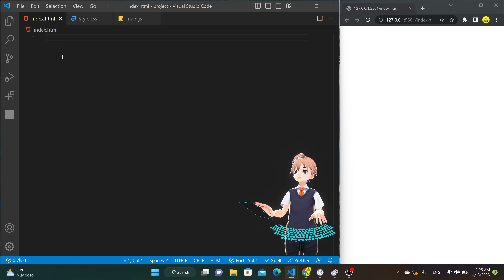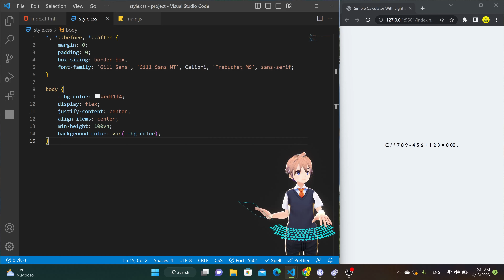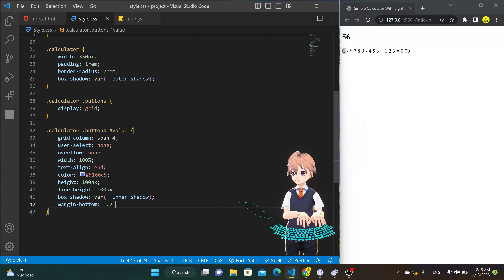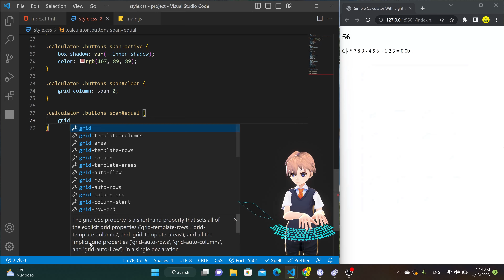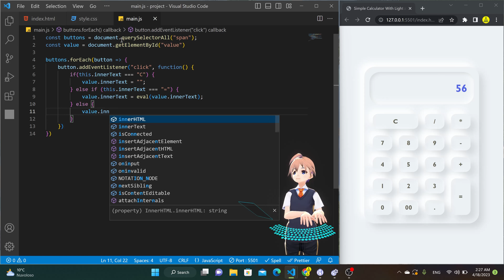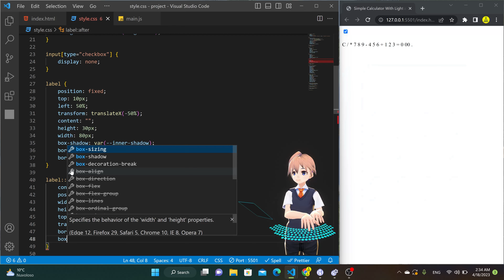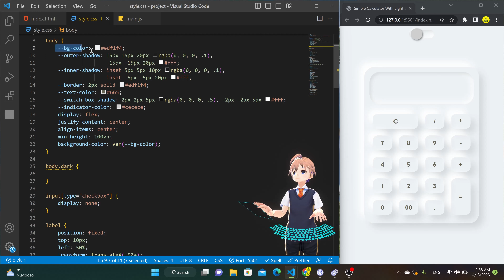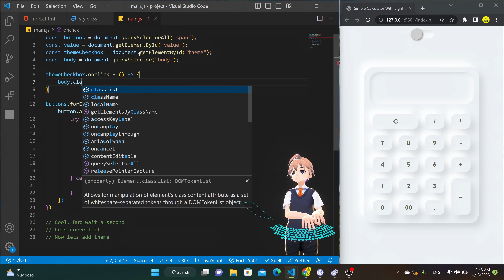ASMR Programming - Calculator App Coding - No Talking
🎉🎉🎉 How to develop a calculator application with neomorphism UI design using HTML, CSS and JavaScript?

In this ASMR tutorial, we'll create a smart calculator using HTML, CSS, and JavaScript. With soothing keyboard sounds and a neumorphic design, you'll learn how to craft a visually appealing calculator that can switch between light and dark themes effortlessly. Join me in this relaxing programming journey and explore the simplicity and elegance of web development.

Chapters:
0:00 Introduction
0:24 Html Design
1:30 CSS Design
7:40 JS Section
10:12 Designing Dark Theme
16:18 Result

And if you think this video could help someone else, please share it with them.

About  @asmroloper   Channel :
Hello my friends. My name is Amir Hosein.
Welcome to my web development ASMR channel, where you can learn the ins and outs of HTML, CSS, JavaScript, Node.js, Express.js, React.js, and other programming languages without ever having to hear my voice!
Watch as I share my screen and guide you through the process of coding, all while listening to the satisfying sounds of my keyboard and mouse clicks. Plus, with the help of my trusty animation character, it'll feel like you're right here with me, typing away and building amazing web projects.

asmroloper
ASMRoloper
ASMR Programming
ASMR Coding